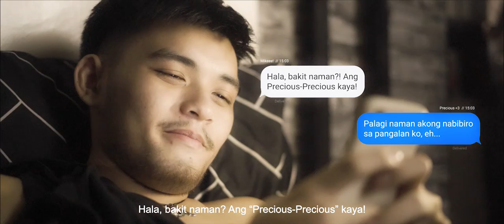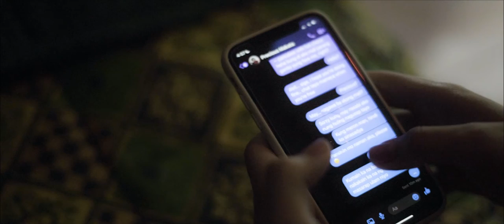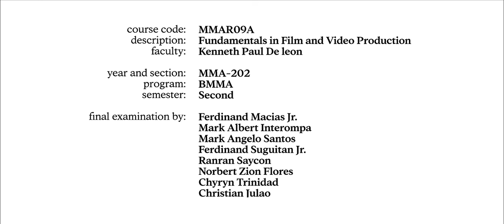Precious - Trailer - Fherdie Brothers Productions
Precious Trailer
Fherdie Brothers Productions

Cast:
Chyryn Trinidad as Precious Makata
Norbert Zion Flores as Mike Manugtog
Ferdinand “Fherdie” Suguitan Jr. as Precious’ Father
Mark Angelo Santos as Carlos Buenavista
Mark Albert Interompa as Alex Ilagan
Ferdinand Macias Jr. as Carter Acosta
Christian Julao as Instructor
Ranran Knoll Saycon as Delivery person (Mr. L. Busy)

Director: Ferdinand Macias Jr.
Assistant Director: Ferdinand “Fherdie” Suguitan Jr.
Line Producer: Mark Angelo Santos
Script Supervisor / Writer: Ranran Knoll Saycon, Chyryn Trinidad
Director of Photography: Christian Julao
Production Designer: Mark Albert Interompa